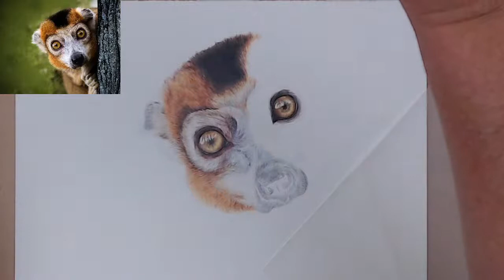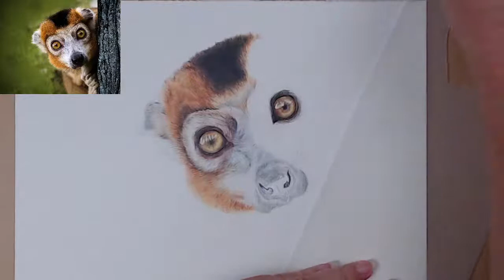Draw With Me LIVE - Crowned Lemur (Session 5)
Curiosity and delight! Let's draw this crowned lemur together in coloured pencil on hot pressed watercolour paper. All you need aside from pencils and paper is a sense of adventure and a willingness to be absorbed in the magic of creating art!

We're back to our weekly draw alongs after the holiday break, and I am itching to get back into our conversation with this Crowned Lemur!